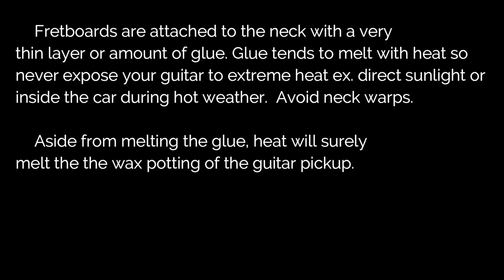Removing the Truss Rod - Time Lapse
How to remove trussrod

TIX Customs Ph - Simple and basic approach to detach the fret board and remove the truss rod.
Time consumed - Less than an hour.